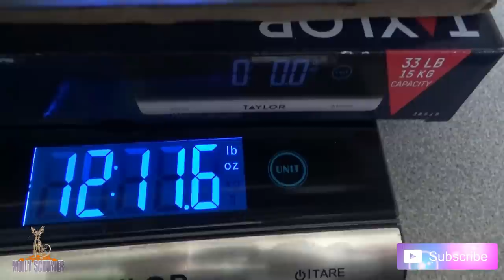ULTIMATE HOMEMADE BREAD CHALLENGE! DO IT YOURSELF! - WOMAN VS FOOD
Filmed during quarantine I was making a TON of homemade bread!! So why not make a challenge out of this?!? Seriously delicious but dang.. so much bread...

mollyschuylereats

molly schuyler

music creds

epidemic sounds